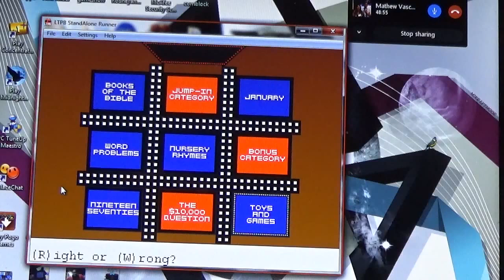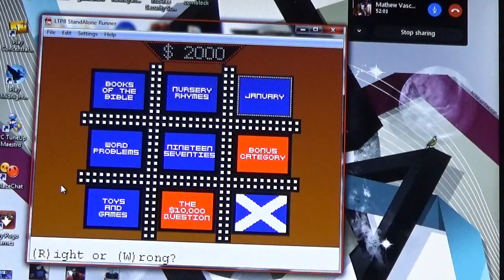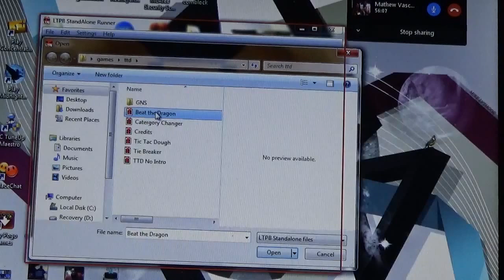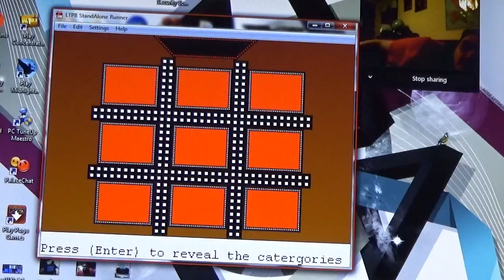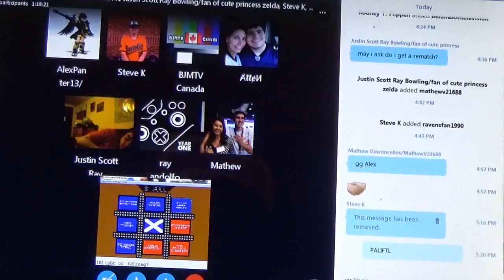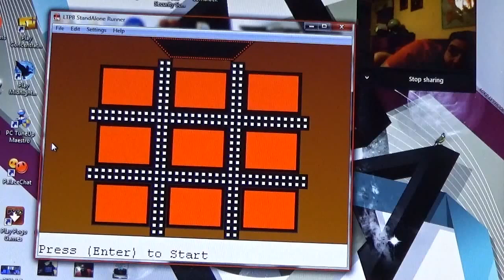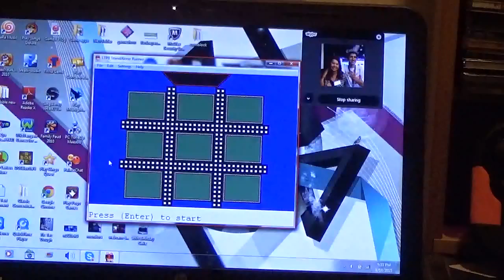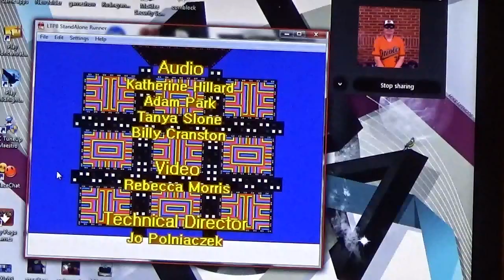Tic-Tac-Dough Season 2 Episode 10